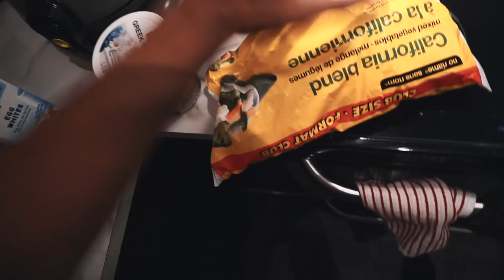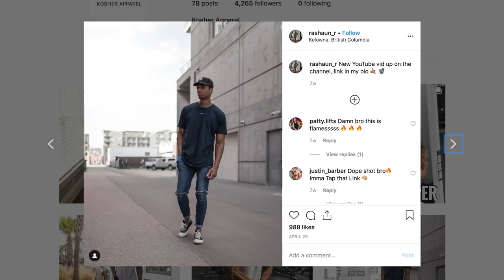THE TRUTH | Dialed In Episode 5